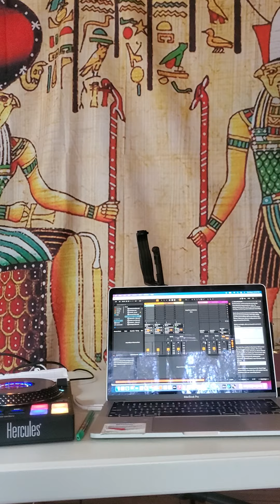busy in the office? try this flow